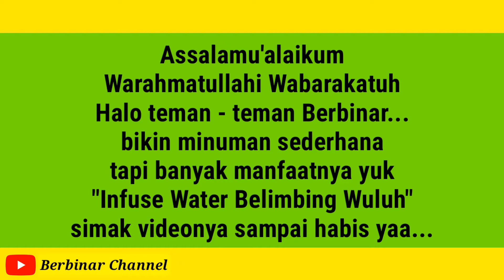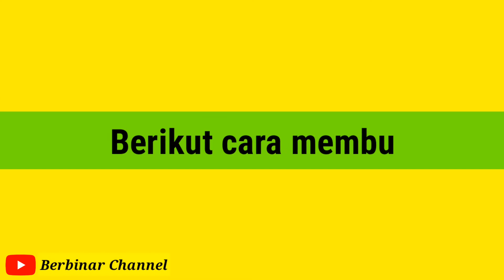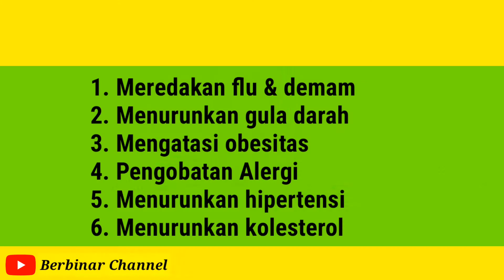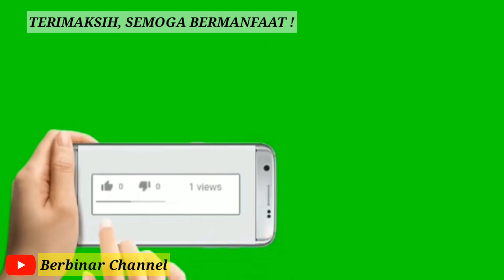INFUSE WATER BELIMBING WULUH TERNYATA BANYAK MANFAATNYA LOH ! RASANYA SEGER BANGETTT | JSR | #73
Assalamu'alaikum Warahmatullahi Wabarakatuh, halo teman - teman Berbinar...
Mau gak bikin minuman sederhana tapi manfaatnya banyak ? Infuse Water Belimbing Wuluh donggg :)
Rasanya seger bangeeettt, simak sampai habis ya videonya...

Oiyaa.. mohon maaf bila kualitas video kurang bagus dan video tidak stabil ( goyang - goyang ) karena hanya pakai alat seadanya.

NOTE : Video ini tidak berisi percakapan / bincang2 ya, juga tidak ada sound effect musik / backsound berupa musik. Ini semua masalah selera jadi mohon dengan sangat jangan membanding - bandingkan dengan channel lainnya. Hargai setiap karya orang lain. Bila tidak ingin mendukung video - video di channel saya tolong jangan cari2 salah dan kurangnya dengan komentar yang kurang pantas. Saya hanya berniat berbagi yang saya rasa pantas dibagikan dan berharap bermanfaat bagi yang membutuhkan jadi bila video saya apa adanya tolong hargai saja itu sudah cukup :)

Berbinar Channel